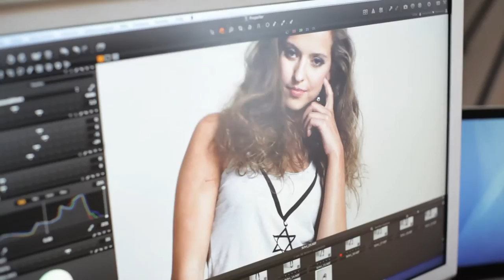PROPELLER - Faith Loves Peace // Lookbook Shooting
Take a view to the lookbook shooting of the Faith Loves Peace campaign - look behind the scenes of Propeller, see the work of designers, photographers and models!!!